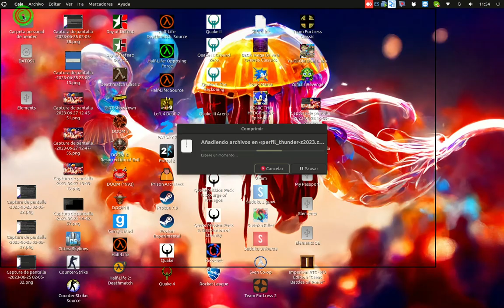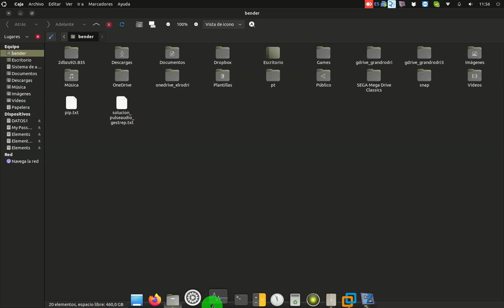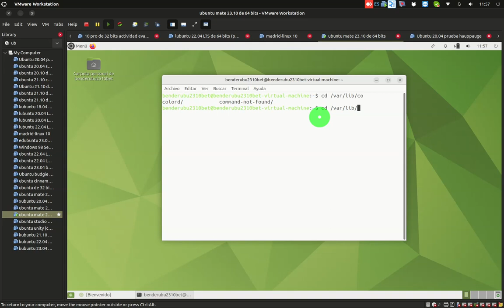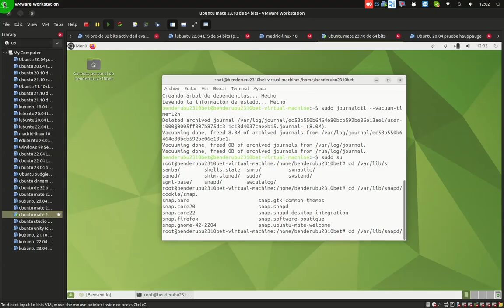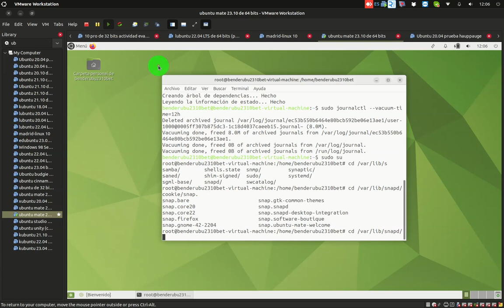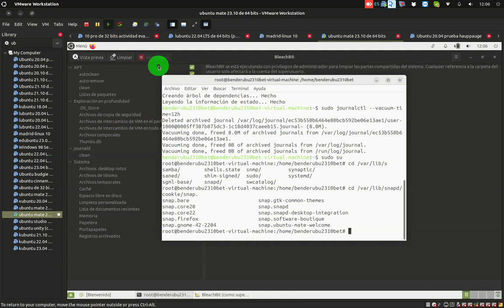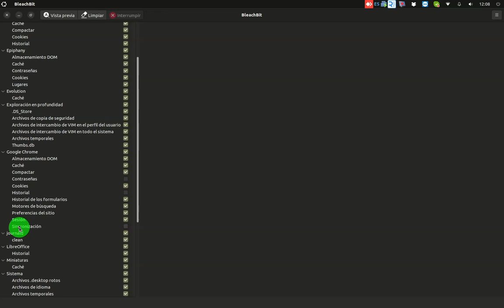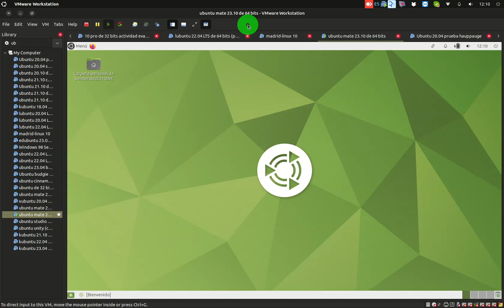videotutorial, comandos basicos de mantenimiento en ubuntu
ok, os comento de que va este videotutorial, el mantenimiento en cuanto a los archivos residuales, en windows se usa liberador de espacio en disco o utilidades de terceros, esto hay que usarlo en la utilidad winget, ya que los instaladores del equivalente a apt en windows se almacenan en la carpeta temp del usuario (hay carpeta temp en windows y carpeta temp en appdata), en linux hay ademas de un clon de ccleaner muy bueno llamado bleachbit, comandos automaticos para limpiar en el caso de sistemas con gestor de paquetes apt, la cache de apt, ademas de que hay carpetas basura en los dos entornos de aplicaciones que son apt y flatpak (que el segundo lo usa la version inmutable de fedora), entonces aqui los repasamos todos.

ok, informacion importante, la carpeta que borra apt-get clean es esta:

/var/cache/apt/archives

ok, ademas de eso, los temporales que usan los programas en linux se encuentran en /tmp y /var/tmp/, para liberarlos, simplemente reiniciad el equipo para esto y se borra todo.

vale, snap tambien genera cache, esta cache hay que liberarlo a mano y no lo libera automaticamente el bleachbit, para ello eliminais el contenido de la carpeta cache con rm * y luego despues salis del logueo de root (que es como se le llama a la cuenta administrador en linux)

la utilidad de mantenimiento bleachbit simplifica esta eliminacion de los residuales y os comento, bleachbit en flatpak es efectivo en modo usuario, en administrador (root) no es efectivo, recordad, para acciones de superusuario es sudo y la orden a ejecutar.

comentadme que tal os ha parecido el video, si teneis dudas comentadme y si teneis algun comando que useis los linuxeros para limpiar archivos residuales, comentadme en los comentarios y a lo mejor lo pruebo.